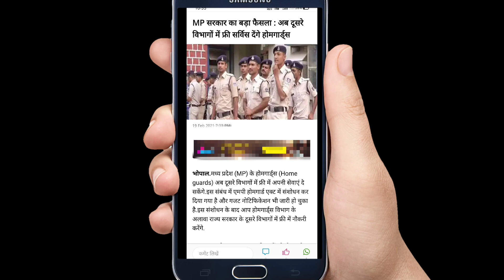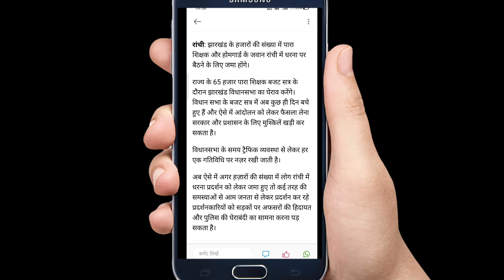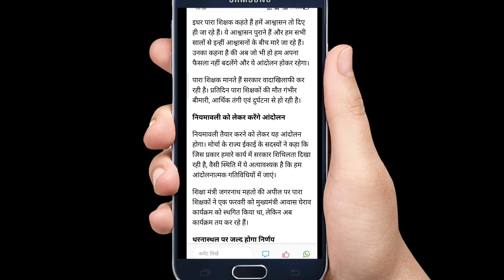होमगार्ड की ताजा खबर 20-फरवरी-2021 |UPHG मुख्य समाचार Home Guard Salary Bharti News Today 20february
होमगार्ड की ताजा खबर 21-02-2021 | UPHG मुख्य समाचार | Home Guard Salary Bharti News Today 21 फरबरी  2021
 2021 होमगार्ड न्यूज़
 21 फररी ज़
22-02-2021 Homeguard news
 2021 होमगार्ड न्यूज़
 होमगार्ड की ताजा खबर 2021 जनवरी की
  2021 होमगार्ड जनवरी 2021 होमगार्ड की ताजा खबर

 होमगार्ड न्यूज़
 होमगार्ड भर्ती
होमगार्ड मानदेय
होमगार्ड ड्यूटी
होमगार्डड छुट्टी,,
newsathome
news at home
News at Home
News at home, newsathome

 newsathome
news at home
News at Home

In many videos, photos and video clips are  taken in standard/Symbolical (For Example Only) form, for you to explain the news more clearly, if this is suitable for you then watch our video otherwise  don't watch, Thank You. 19, 20, 21 and 22, with the view of guaranteeing individual rights that were considered vital by the framers of the constitution.